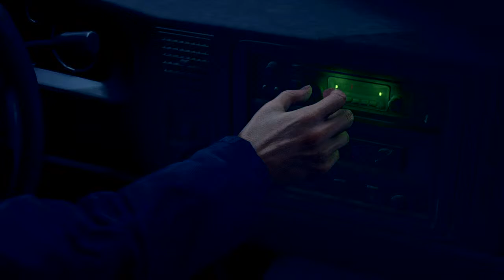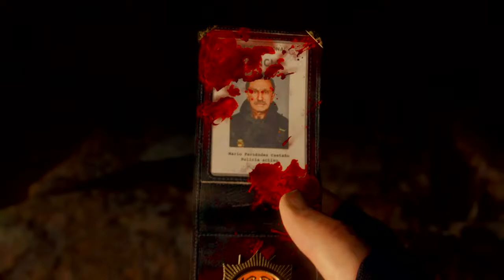I might cry | Resident Evil 4 Remake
Current obsession is Akechi Goro and his voice actor.  Expect Hoshi Souichirou posting xd

and i like bl.  lol.  akeshu

I FORGOT TO CHECK IF THE MIC WORKED IM IDIOT IM DUMB HELP